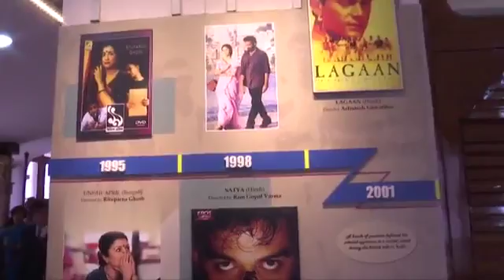การหารือการส่งเสริมอุตสาหกรรมภาพยนตร์ ณ ประเทศอินเดีย